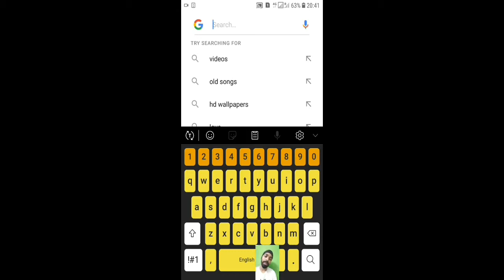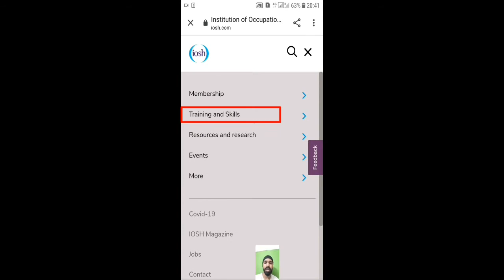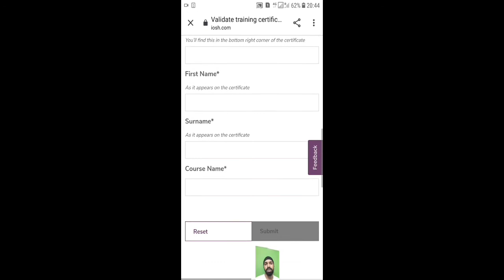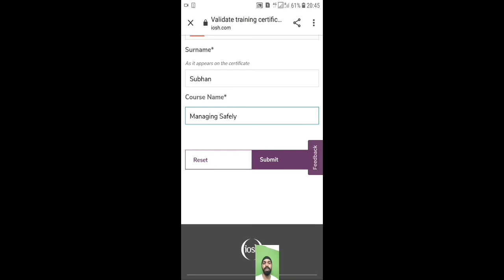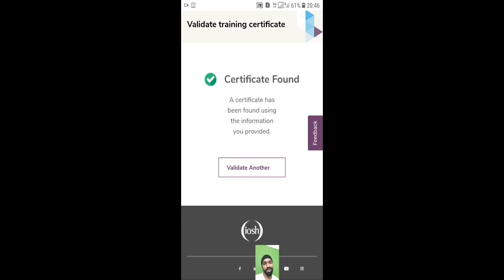How to check IOSH Certificate Verification on your Mobile Phone in just 2 minutes.केवल 2मिनट मे IOSH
It is a practice-based qualification that demonstrates the importance of safety and health in a business environment. It is made up of three modules: Safety and health management in the workplace. How to influence a safety and health culture in an organisation. A strategic business-focused approach to safety and health.

The popular IOSH Working and IOSH Managing Safely courses are perfect if your primary role is not health and safety; they also apply to any industry. Often companies put their staff on these courses to help improve the health and safety culture of their workplace, particularly managers and the Managing Safely course.

The certificate doesn't expire but IOSH recommends that you take a refresher every three years.

The IOSH Working Safely course is designed for workers at any level where health and safety is critical to their role. The thorough one-day course provides an essential introduction to safety in the workplace.

They are internationally recognised health and safety certificates relevant to working life, based on best practice. IOSH is the world's largest professional health and safety membership organisation.

This qualification provides an understanding of safety and health in a business context.

how to verify iosh certificate.

How to verify certificate online.

Fake IOSH certificate .

IOSH certificate online .

IOSH certificate pdf.

IOSH certificate download .

How to get IOSH certificate .

IOSH certificate Validation.

IOSH certificate sample.

I believe you enjoyed to watching this video so please do Subscribe and share, hit the Like button as well as click on bell icon , because yours this form of loving really work for me as a 'catalyst' to making the next videos. So please keep loving me here.

If you have any questions, queries, or suggestions plz kindly drop it into the comment section below, it's really good to me to answers it.

Rakhe Khyal Aapna Aur Apno ka...Have a great time.